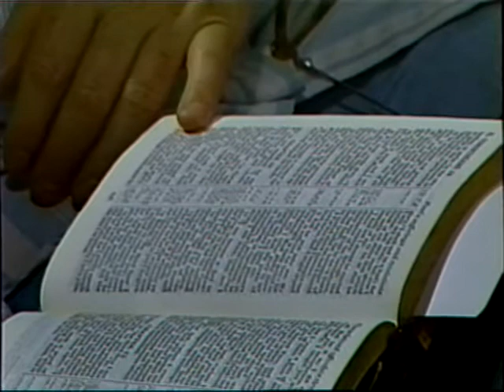Brownsville Revival "Be A Basket Case" Steve Hill 4 17 1998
Message by Steve Hill during the Brownsville Revival